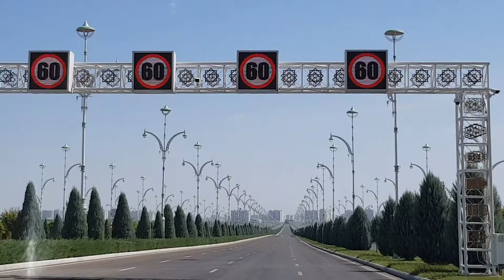Ashgabat - The strangest capital city you've never heard of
My trip to the weird secretive capital of Turkmenistan.